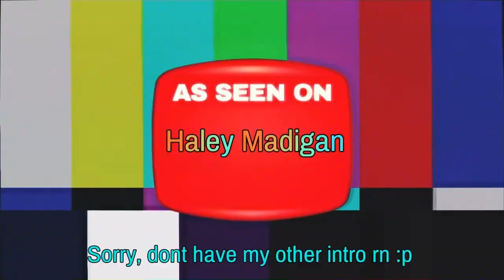This video was not worth the wait